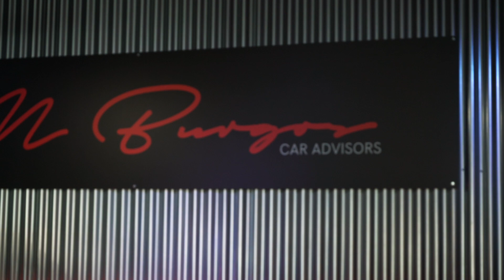CarAdvisoring con Alberto Fernández, Triple campeón mundial de tiro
El triple campeón mundial de tiro, Alberto Fernández, acudió hace un tiempo a nuestra marca, comandada por su fundador, Moncho Burgos, para asesorarle en la compra de un coche a la carta que encajara con sus necesidades y gustos personales.
Aprovechamos la primera visita que nos hizo para que Moncho y Alberto pudieran conversar y conocerse mejor, tanto en lo personal como en lo profesional.

(Si quieres ver la entrevista completa busca en nuestro canal el vídeo: EntrevistasConAlma | Alberto Fernández y Moncho Burgos)

En este vídeo ofrecemos un resumen de la conversación entre ambos, centrada, sobre todo, en la parte de car advisoring o asesoramiento personalizado para llegar a saber cuál era el coche que mejor encajaba con las necesidades, expectativas y gustos particulares de nuestro futuro cliente.

Una vez elegido el modelo de coche, ¿cuáles son los siguientes pasos de comprar un coche a la carta hasta la entrega?

No te pierdas este vídeo donde Moncho Burgos responde a estas y otras cuestiones planteadas por Alberto.

Además, si quieres saber el final de esta historia con alma, no te pierdas el último vídeo de esta miniserie titulado: “Opiniones de Clientes. Alberto Fernández, Triple campeón mundial de tiro”. En este vídeo, el medallista olímpico resume su experiencia de compra con MBurgos CARS una vez completado el proceso de búsqueda de su coche único.

Alberto se une, a la cada vez, más extensa lista de deportistas profesionales quiénes han confiado en MBurgos CARS para encontrar el coche de sus sueños, guiados por nuestros car advisors dentro de la División Premium de nuestra marca.

¿Quieres que te ayudemos a encontrar tu coche a la carta?
Llámanos al 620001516 y te asesoraremos sin compromiso.